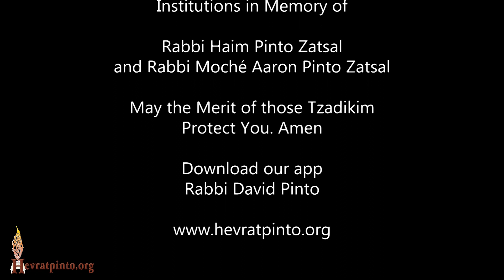Go Ahead !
In Memory of Rabbi Meir Pinto Zatsal
Parsha Teruma - Zoom of Wednesday March 1st, 2023